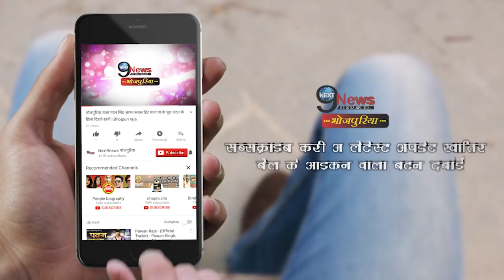खेसारी और अक्षय का इस साल होगी सबसे बड़ी टक्कर होगी | Khesari Akshay Fight